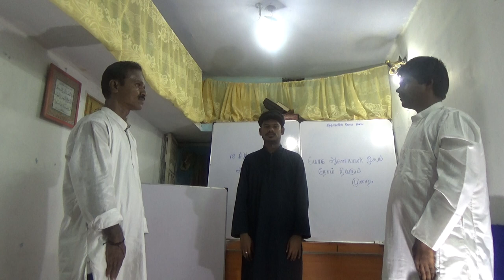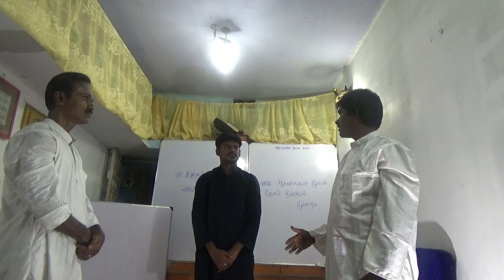சித்தர்கள் யோகாசனக்கலை (ஓகக்கலை)Indian Yoga Lesson/ part 8 /you tube